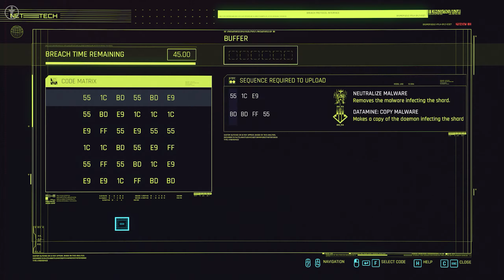Cyberpunk 2077 - Meeting With Stout As Nomad All Dialogue/Choices (The Pickup)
Cyberpunk 2077 stout all choices dialogues deal or no deal,  Cyberpunk 2077 all choices good bad all dialogues gameplay, all 3 life path gameplay, Cyberpunk 2077 side missions main missions pc ultra max settings